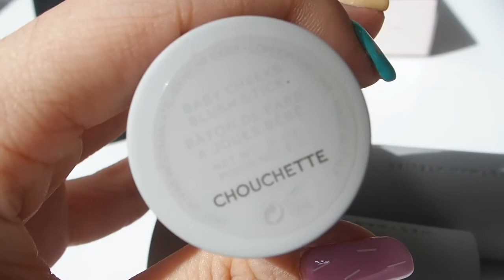Westman Atelier Baby Cheeks, Bronzer Swatches